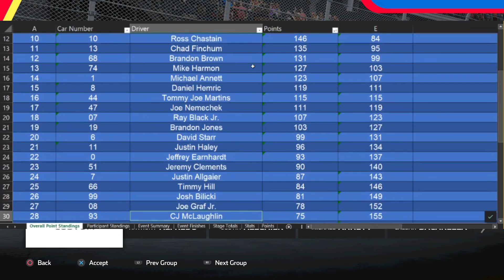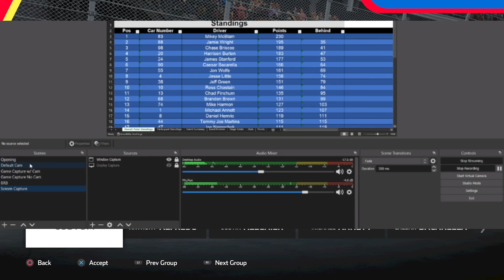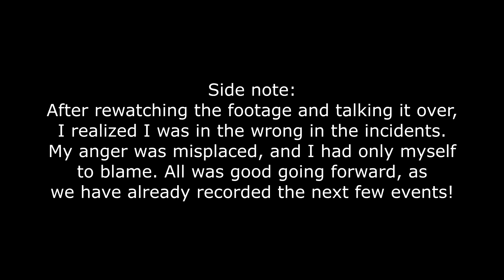NH5 Chase for the Fantasy Cup | Do It For Dale 75 at Daytona | Online League Championship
Welcome back to the Chase for the Fantasy Cup, an online league championship in NASCAR Heat 5! This is episode two, featuring the Do It For Dale 75 at Daytona!
Epic Games creator code: JONWOLFE